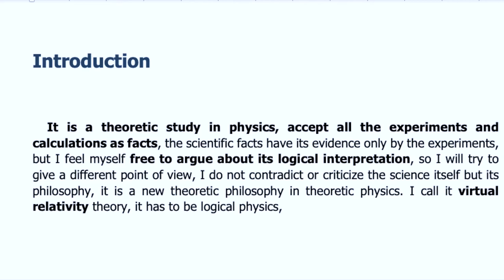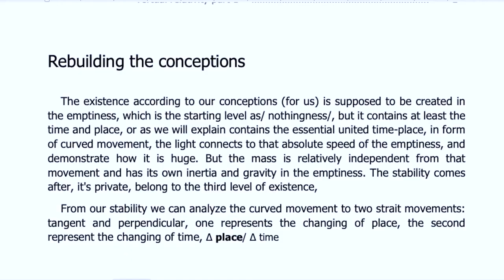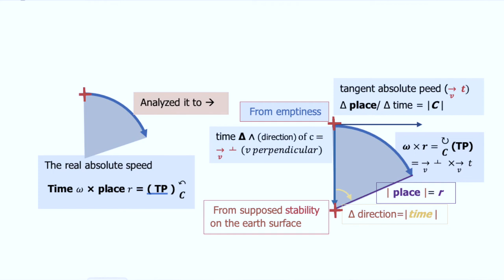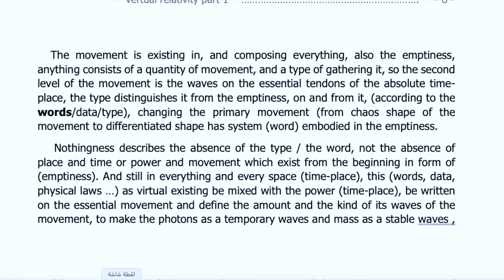virtual relativity theory [1] introduction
@kamalallabwani5383 virtual-relativity
? what is the cosmos we are living in , is it united in one logic , what the theory can do that